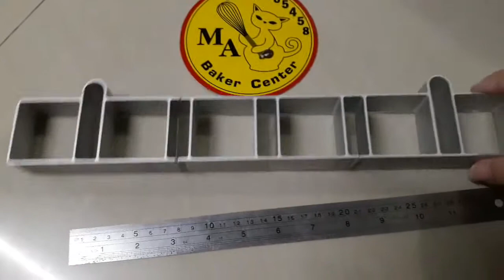พิมพ์พาย ขนมอบ สี่เหลี่ยม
พิมพ์พาย ขนมอบ สี่เหลี่ยม ขนาด4.5x4.5x3cm อันละ 224 บาท